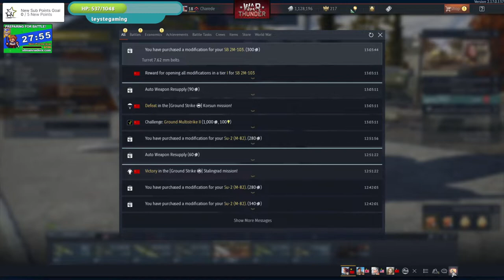16/08/2022 War Thunder Charede's Twitch Stream | Charede On Twitch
Charede's Twitch stream for the 16th of August 2022.

Credits:
For specific songs and artists as the video plays please see chat on screen at the bottom right during the video for track and artist name as well as a link to the track on Pretzel